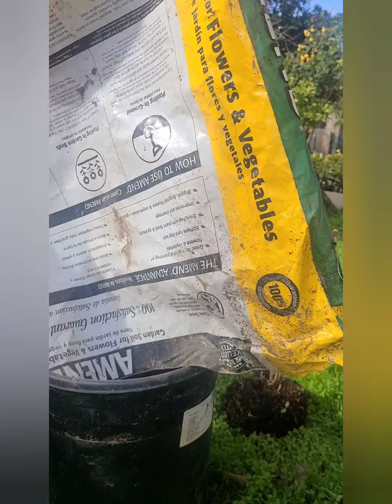How to Transplant Loquat Trees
This a video on how to transplant Loquat seedlings to a bigger pot. They have outgrown the smaller pots and need to be transplanted to encourage more growth.